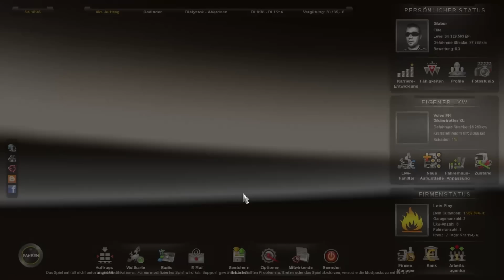Euro Truck Simulator 2 Going East #347 Der News Truck [HD+] Euro Truck Simulator 2 Going East